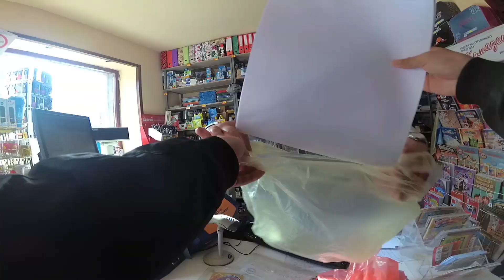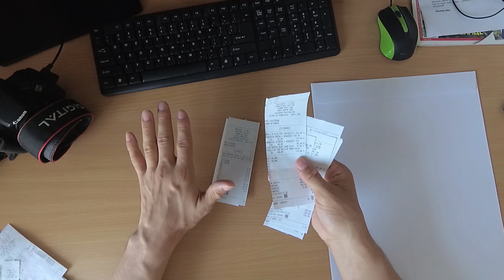Šaljem račune za STAN | Najava za GIVEAWAY | VLOG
***OBAVEŠTENJE***
Ukoliko želite da donirate za kupovinu nove opreme, to možete uraditi na ovom linku:

//Ovaj video je visoko kvalitetnog sadržaja i zabavnog karaktera. Nije bilo namere niko da se uvredi.//

***Hvala svima na gledanju mojih klipova***
***Rastemo zajedno***

DSLR: Canon 700d
Objektivi: Canon 18-135mm i Yongnuo 50 mm
Akciona kamera: Xiaomi Yi 4k
***Video objavnjen sa 222 subscribera***